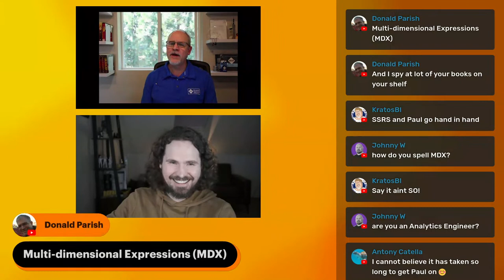Connect Live with Paul Turley